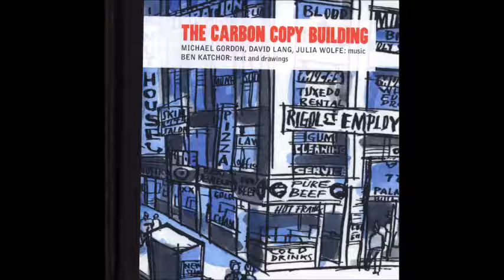Michael Gordon, David Lang, Julia Wolfe - Cherry Cheesecake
Rights owned by the artist.